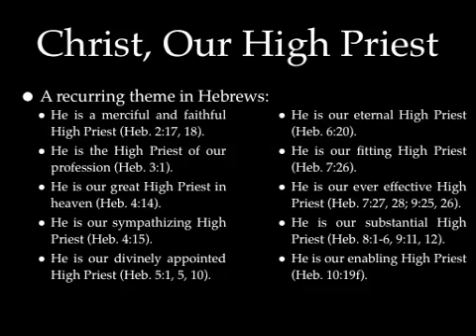Christ, Our High Priest (pt. 4)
Preaching through Hebrews, this lesson begins the section showing Jesus to be the superior High Priest.